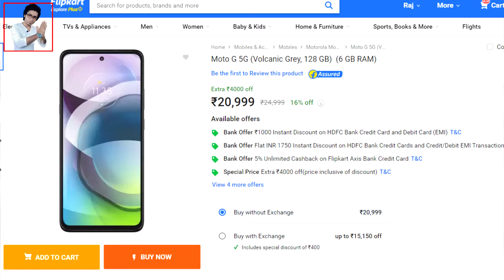Moto g 5G VS Redmi Note 10 Pro 5G Full Comparison || Note 9 Pro 5G VS Moto g 5G Full Comparison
Namaskar doston .Hamare channel per aap Logon Ko fir se ek bar Swagat Hai. Doston Aaj ham log comparison Karne Wale Hain 2  phone ke bich mein. wo donon phone Ho Gaya Redmi Note 10 Pro 5G (Redmi Note 9 Pro 5G)  or Moto g 5G . Doston jaise ki ham log Jante Hain Ki Redmi Note 10 Pro 5G  (Redmi Note 9 Pro 5G) or Moto g 5G donon hi phone bahut acche phone hone wala hai. to Aaj ham log Redmi Note 10 Pro 5G (Redmi Note 9 Pro 5G) or Moto g 5G  ka bich mein comparison Karne Wale Hain. Jaise ki Redmi Note 10 Pro 5G  VS Moto g 5G Full Comparison || Note 9 Pro 5G  VS Moto g 5G Full Comparison || to aapko Agar Janna hai ki Redmi Note 10 Pro 5G  or Moto g 5G donon phone mein se kaun sa phone acche hone wala hai, to  video ko Shuru Se Lekar Aakhir Tak Dekhte rahiyega. Mujhe ummid hai ki video aap Logon Ko Jarur Achcha lagega.

Redmi Note 9 Pro 5G =  indian Redmi Note 10 Pro 5G ? Note 9 Pro 5G Specification, india launch date

Queries Solved:-
Redmi Note 10 Pro 5G  VS Moto g 5G
Redmi Note 10 Pro 5G  VS Moto g 5G Full Comparison
Redmi Note 10 Pro 5G VS
Redmi Note 10 Pro 5G VS Moto g 5G Display Comparison
Redmi Note 10 Pro 5G VS Moto g 5G BATTERY Comparison
Redmi Note 10 Pro 5G VS Moto g 5G PRICE Comparison
Redmi Note 10 Pro 5G VS Moto g 5G CAMERA Comparison
Redmi Note 10 Pro 5G VS Moto g 5G Performance Comparison
Redmi Note 10 Pro 5G VS Moto g 5G selfie camera comparison
Redmi Note 10 Pro 5G VS Moto g 5G PROCESSOR comparison
Note 10 Pro 5G vs Moto g 5G
Redmi Note 10 Pro 5G VS Moto g 5G Specifications comparison